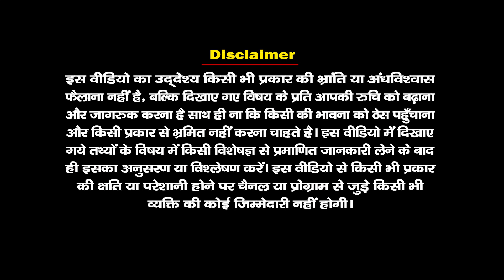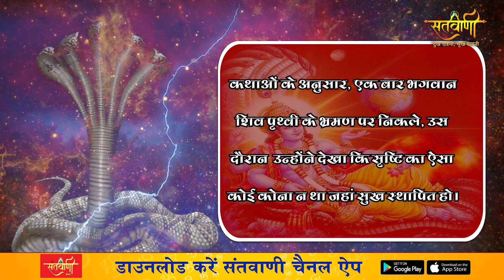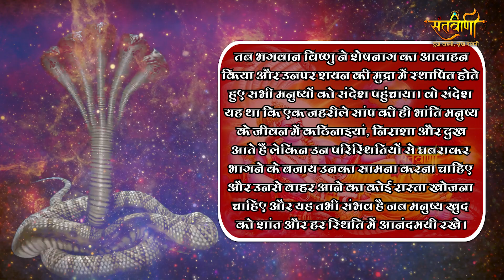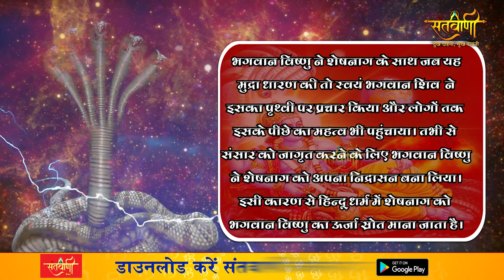भगवान विष्णु शेषनाग पर ही क्यों सोते हैं ? | Why Lord Vishnu Sleeps On Shesh Naag's Shaiya? Santvani